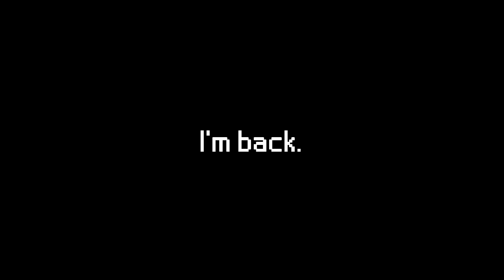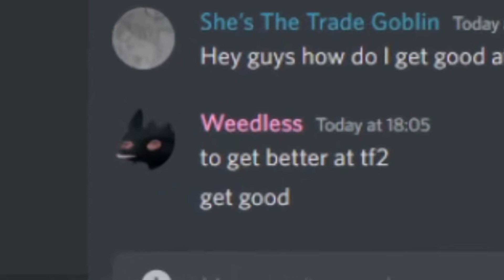This is how I play TF2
I'm going to be honest, I had the most fun editing this video, more than I've had in a while. I well and truly believe that as I write this, this could be the one of the greatest videos I've ever made, not because it's super well made, but because it's just so funny.
If this video does well, or even if it doesn't, I'll probably make another with all the footage of TF2 I'm going to record.
Thanks for reading this, and watching the video!
You know what to do if you want to see more of it!